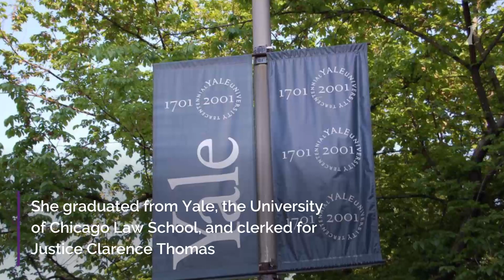Neomi Rao: The Latest Victim of Bias Against Conservative Women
Neomi Rao is the latest victim of bias against accomplished conservative women She's President Trump's recent nominee for the DC Circuit Court of Appeals